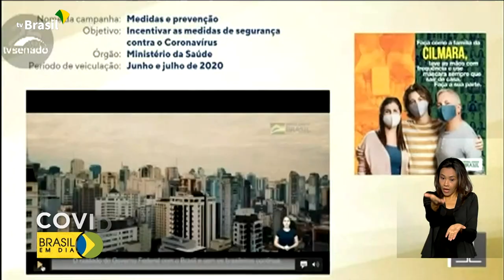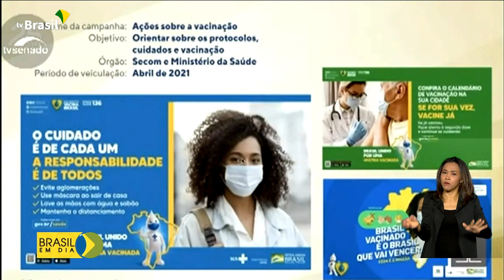Brasil em Dia - 09 de abril de 2021